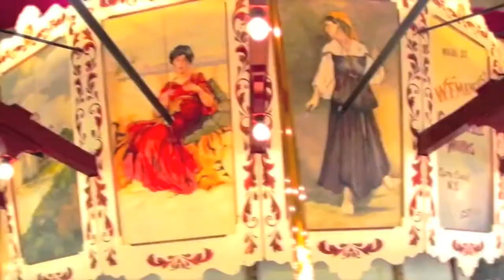"Let's Go Ride Horses" (cover of Eric Stefani song)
This is a cover of Eric Stefani's song, "Let's Go Ride Horses" with an original video.